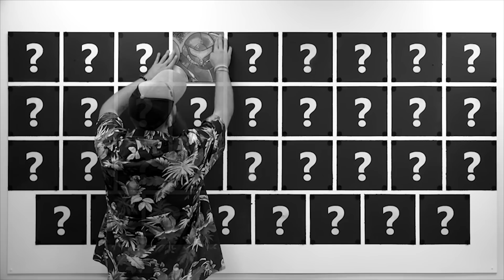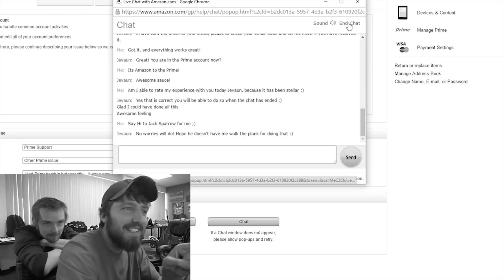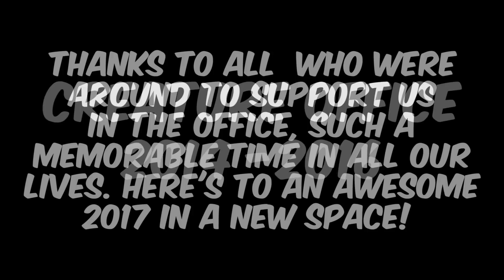Goodbye Creature Office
Thank you for all the suppoort in the Creature Office!

We're setting off on a new journey and leaving some great memories behind. We hope to see you for the rest of 2017!